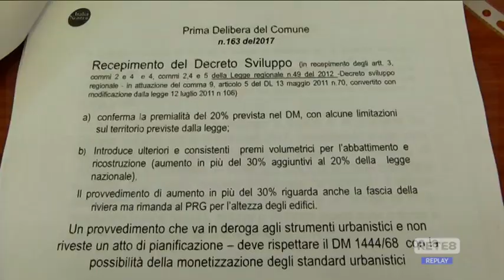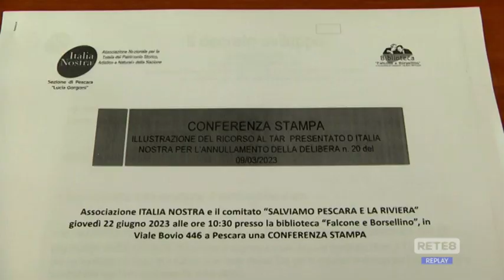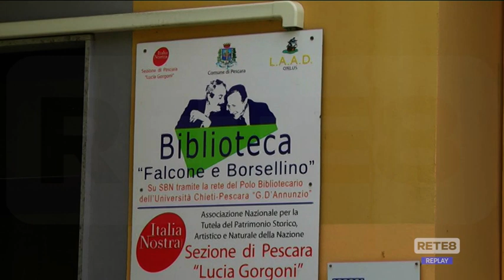Pescara - Ambientalisti: "No al cemento sulla Riviera"